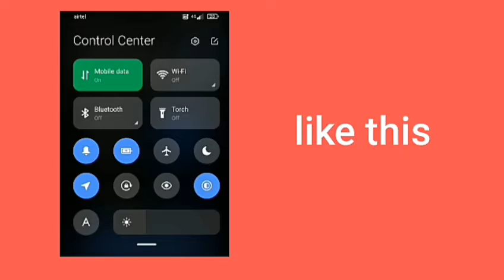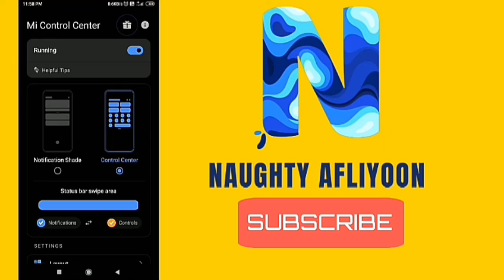എല്ല ഫോണിലും ഇനി notification bar മാറ്റാം | naughty Afliyoon